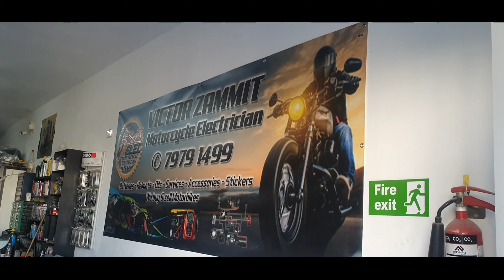Motor bike sales & services.Malta viral video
bts wwe ashish chanchlani#punjabi songs#dynamo gaming#dynamo gaming#carryminati#pewdiepie#bb ki vines#t series#pewdiepie#ASMR#music# markiplierBTS 16,723,304
 pewdiepie#
3 ASMR#
4 Billie Eilish#
5 baby shark# 12,110,100
6 old town road# 10,456,524
7 music# 10,232,134
8 badabun# 10,188,997
9 blackpink# 9,580,131
10 Fortnite# 9,117,342
11 Minecraft# 8,540,800
12 pewdiepie vs t series# 8,252,156
13 peliculas completas en español# 8,223,530
14 senorita# 8,203,240
15 Ariana grande# 7,599,148
16 alan walker# 7,011,862
17 tik tok# 6,918,634
18 musica# 6,776,562
19 WWE# 6,720,364
20 Calma# 6,570,493
21 bad bunny# 6,462,239
22 Eminem# 6,454,801
23 queen# 6,443,123
24 ed Sheeran# 6,098,093
25 Peppa pig# 6,011,992
26 despacito#$ 5,694,159
27 la rosa de Guadalupe# 5,653,795
28 Taki Taki# 5,437,988
29 Enes Batur# 5,424,066
30 Michael Jackson# 5,079,319
31 songs# 5,040,082
32 t series# 4,948,708
33 maluma# 4,858,299
34 bad guy# 4,806,490
35 markiplier# 4,770,407
36 Taylor swift# 4,709,317
37 Ozuna# 4,665,643
38 nightcore# 4,622,362
39 Paulo Londra# 4,606,009
40 karaoke# 4,542,724
41 James Charles# 4,530,707
42 youtube# 4,472,373
43 imagine dragons# 4,471,413
44 dance monkey# 4,468,853
45 twice#